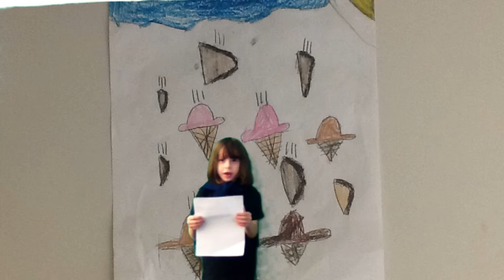Wyatt Cloudy With a Chance of Meatballs Forecast-Lucille